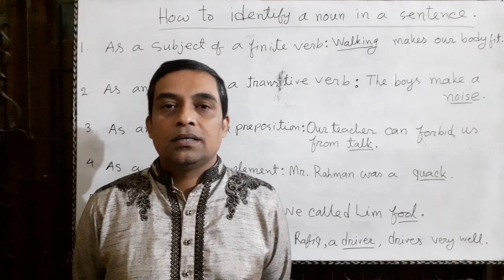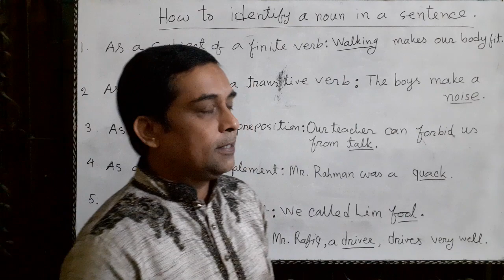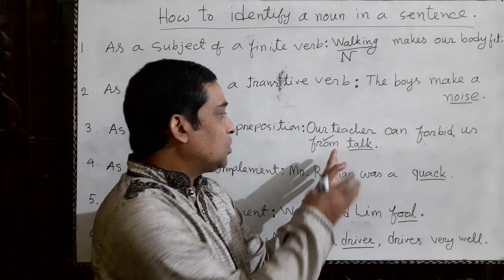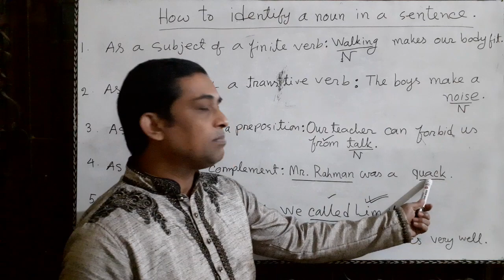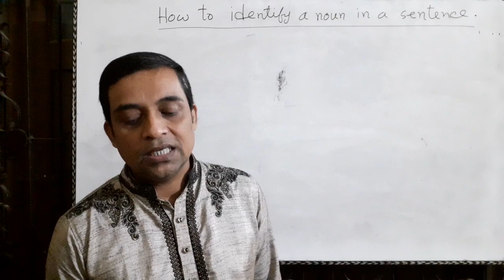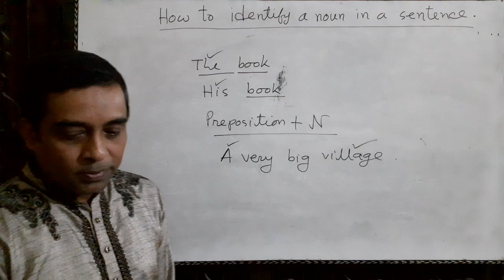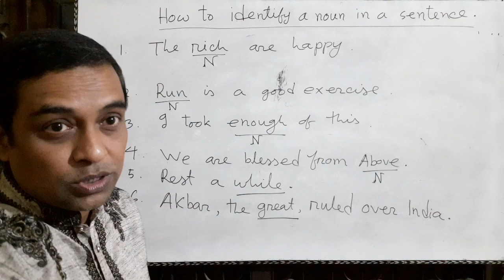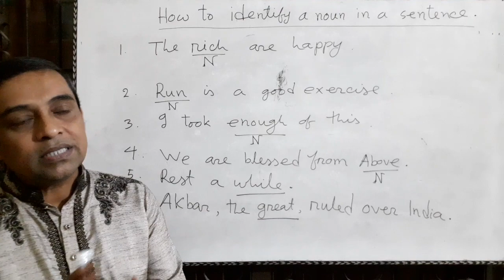How to identify a noun in a sentence.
By Alam Uddin Pk, Lecturer in English.